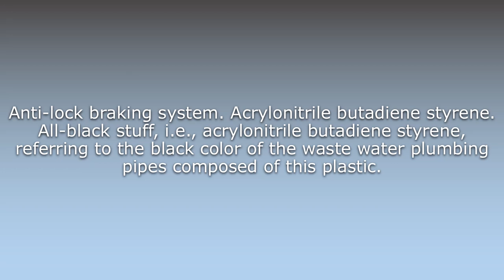What does ABS mean?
What does ABS mean in English? Learn the meaning of the word ABS! How to Pronounce ABS. Expand your vocabulary, learn words.